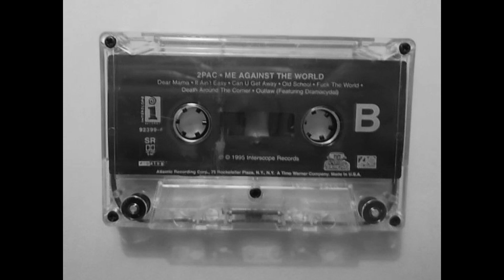2Pac / Me Against The World Tape - 08 Lord Knows (Cassete Rip)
Recorded with Old Recorder